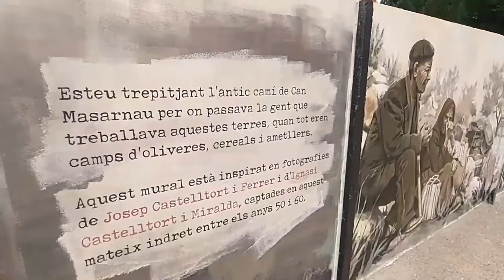El Centre Cívic Nord, un nou espai de trobada per a Igualada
Diumenge al migdia, amb la primavera, arriba el nou Centre Cívic Nord d'Igualada.

Als espais exteriors hi trobareu una trentena d'arbres, un mural magnífic de l'artista Núria Riba que no us podeu perdre.

Aquest serà un nou espai de trobada de totes les igualadines i igualadins. Vindreu diumenge a les 12?